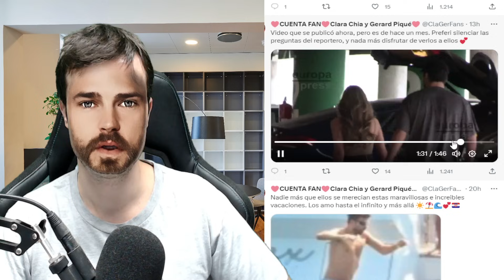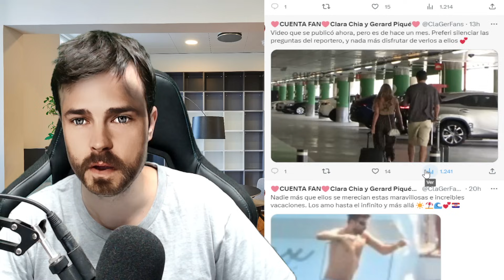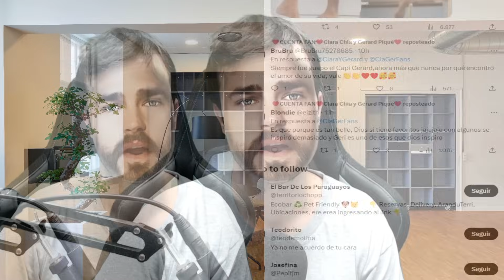🚨👏BRUTAL REPASO del PAPÁ de GERARD PIQUÉ FINIQUITA su RELACIÓN con CLARA CHIA y SHAKIRA TRIUNFA MTV